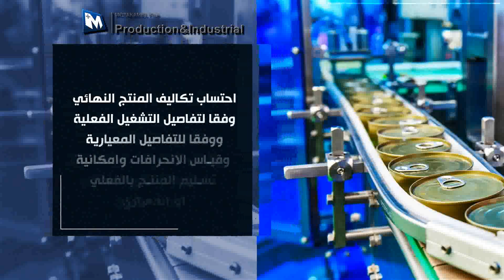حلول_المتكامل_بلاس_ERP للمنشآت_الصناعيه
حلول المنشآت الإنتاجية والصناعية من المتكامل بلاس للمزيد من المعلومات زورونا على موقعنا :